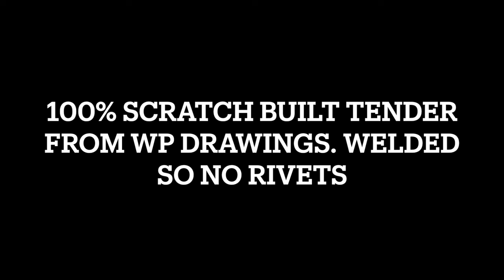WP 4664 photos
A number of still photos for better viewing of the model including several when the parts were in primer and where the details are more easily seen.